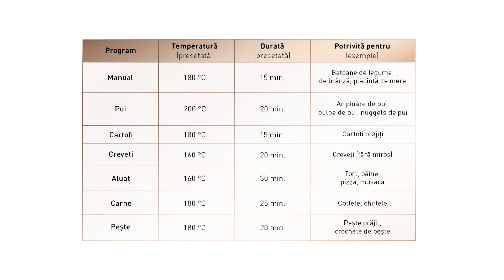Gătești sănătos și gustos, fără strop de ulei cu Hot Air Fryer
Cu fripteuza cu aer cald Hot Air Fryer te bucuri de preparatele preferate fără să adaugi deloc ulei atunci când le gătești! Cartofii prăjiți sunt din nou pe meniu cu Hot Air Fryer de la AloShop!